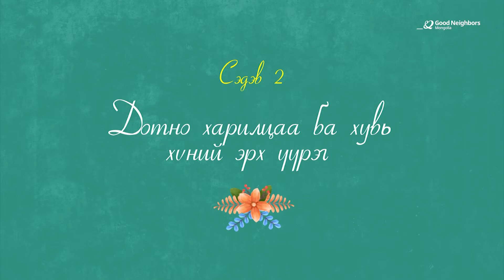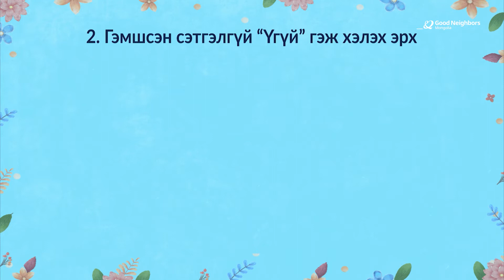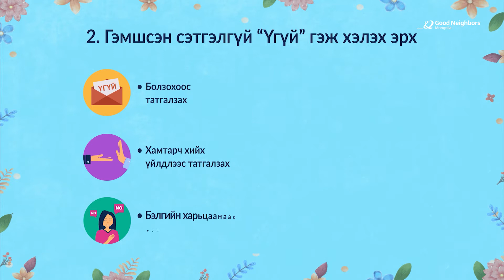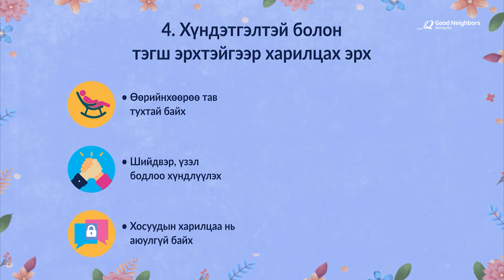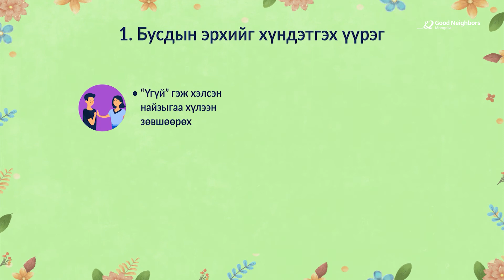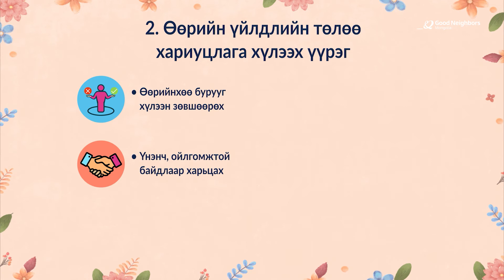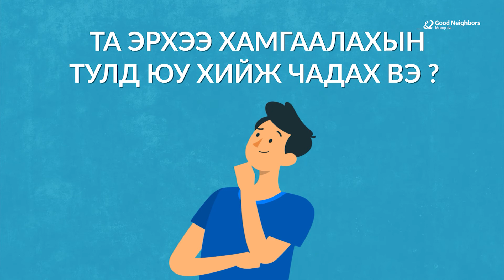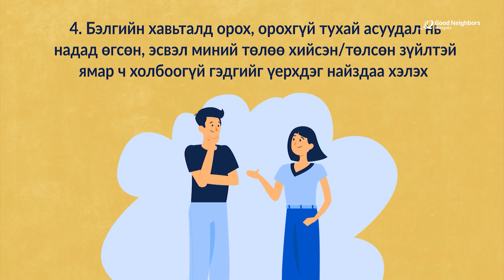Дотно харилцаа ба хувь хүний эрх үүрэг